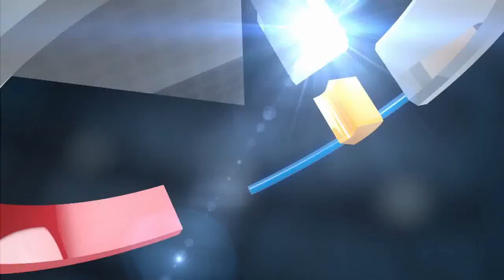Week 5 Colts Film Room: Le'Raven Clark needs to go.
The Indianapolis Colts lost to the Cleveland Browns week 5 of the NFL season.

A few factors played into the final score, but the biggest thing that stood out to me as I scanned the All-22 film was how big of a liability, back up Tackle Le'Raven Clark, was in replacing Anthony Castonzo.
IMO, I hope Chris Ballard begins looking for a better swing tackle before the trade deadline comes to pass.

This is my Film Room Breakdown of Clarks performance against Miles Garrett & Olivier Vernon.